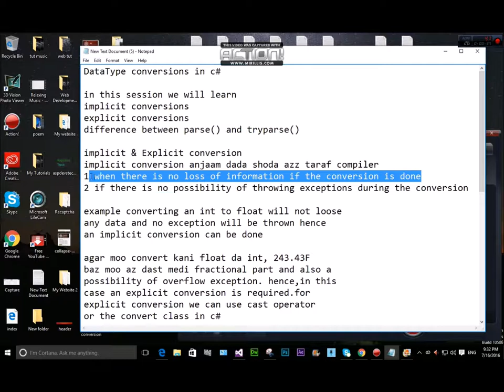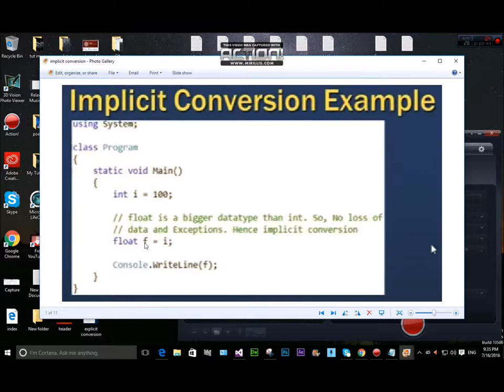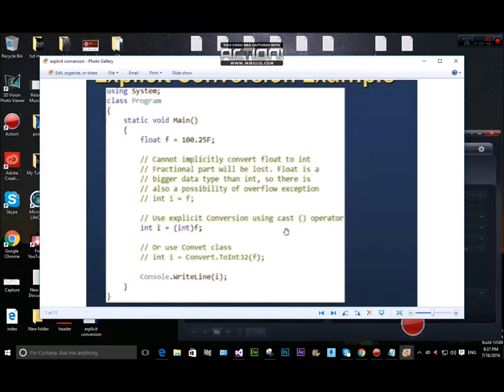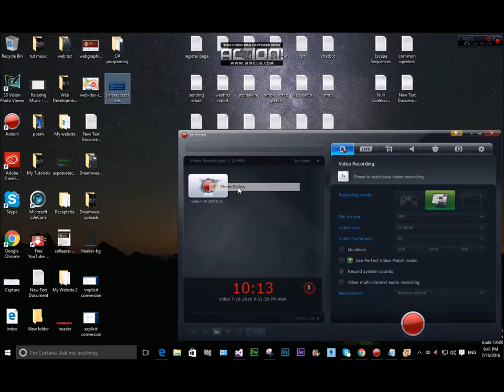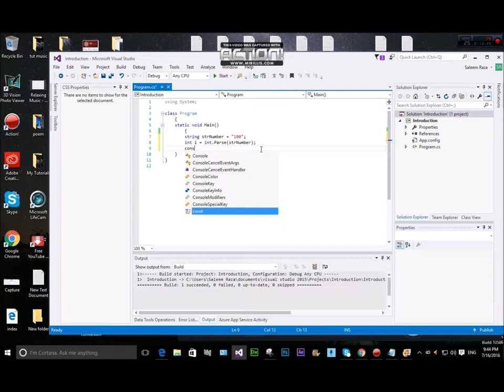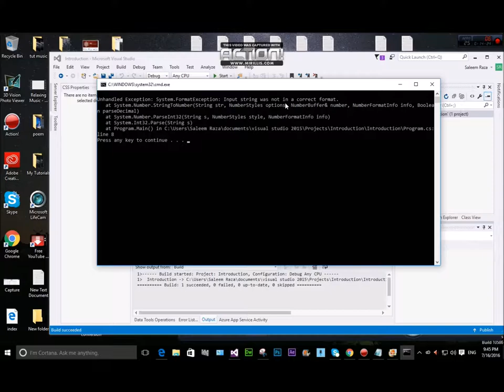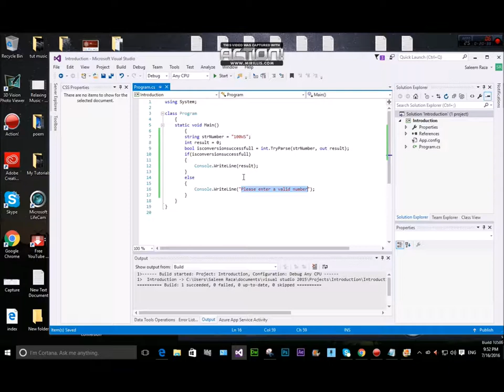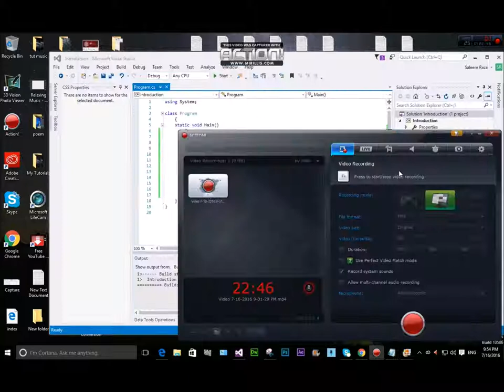07 Data type conversion in C#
Data type conversion in C#